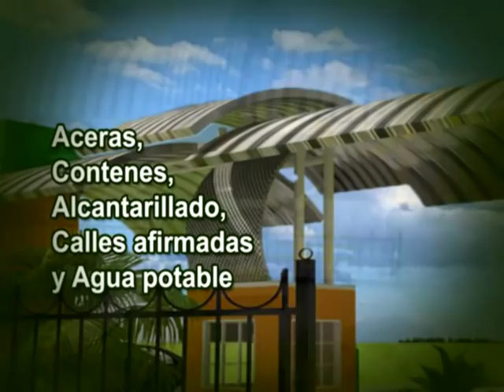Urbanización Green City - Hato Mayor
La Urbanización Green City, a 900 metros del parque municipal

Con acceso automatizado, vigilado y cámara de seguridad.
Aceras, Contenes, Alcantirallado, calles afirmadas y Agua Potable
Financiamiento de solares, desde: 250 metros.

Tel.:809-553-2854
C/ Padre Peña #39, Hato Mayor, Rep. Dom